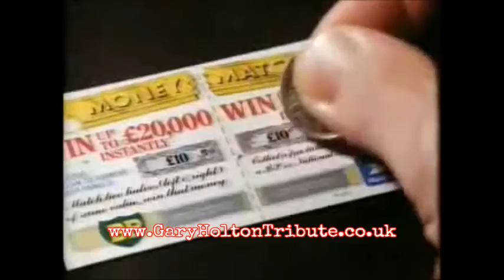Jimmy Nail - BP Advert